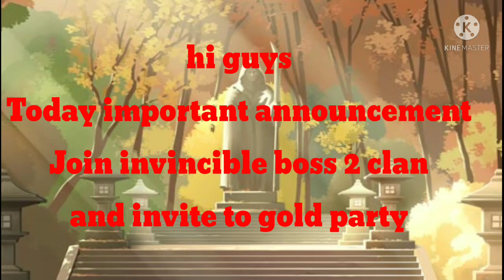SHADOW FIGHT 2 ||JOIN INVINCIBLE BOSS 2 CLAN